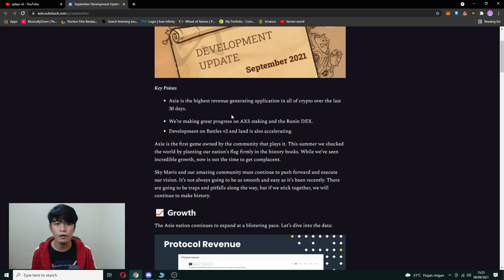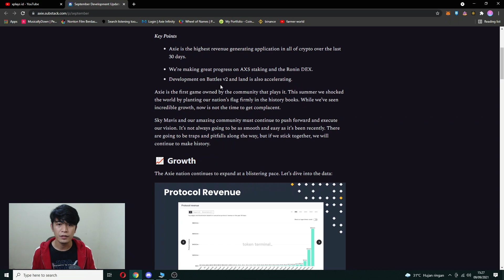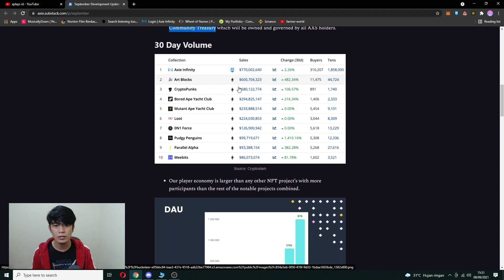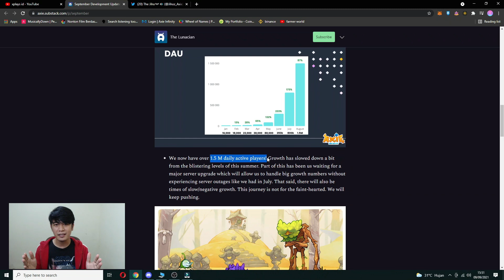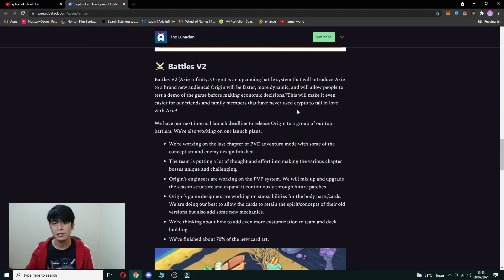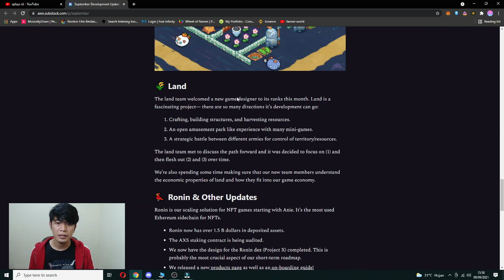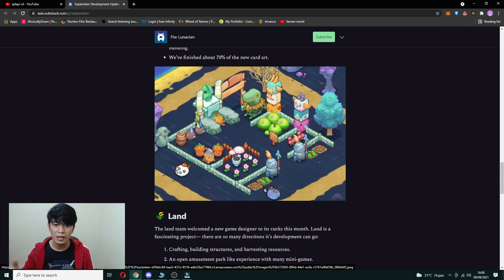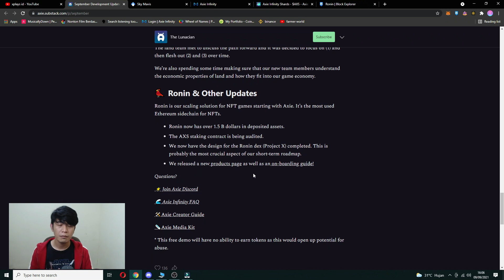SEMUA YANG AKAN DI UPDATE DI AXIE INFINITY INDONESIA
axie infinity telah mengeluarkan september development update yang bisa di akses di

enjoy the video XD
hai guys, welcome to xplays id ..
di channel ini gw main genshin impact dan blockchain games atau crypto games seperti axie infinity indonesia